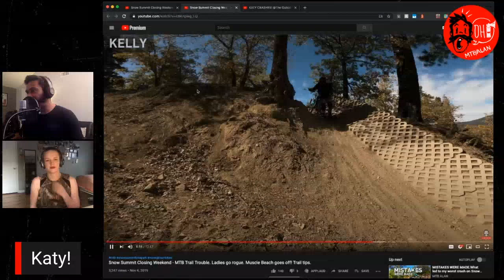AIR HORN PODCAST 01 - The Girl Who Crashed My Bike.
This AIR HORN channel is a companion to my main MTB ALAN channel.

Katy has been a good riding buddy for the last year, and today we catch up with her and hear her perspective on getting started in mountain biking, progressing, loving her Santa Cruz Bronson, and the adventures of going tubeless.

Settle in for a fun conversation with Katy.

Chapters
0:00 Intro song!
1:48 Who dis? It's Katy!
3:09 Throw it down the mountain...
4:07 Why Katy?
4:47 Three milestones
11:23 Next milestone
12:23 Remarkable ride
15:49 Must ride destination
16:55 Starting out in MTB
17:50 Bikes and good company
18:59 I felt a void.
20:12 There's a lot of adrenaline.
22:42 Adrenaline on The Waterfall
24:12 I was making a big deal out of it.
26:03 ...way f-ing easier!
27:41 I don't wanna wear f-ing pink!
29:15 It's annoying.
30:46 Shop experiences
31:33 The MTB Community is awesome.
32:00 If you love it...
33:45 Fart noises
34:23 The Nomad. This thing could fall apart at any moment.
36:05 You were hungover.
37:21 Everyone should start out on a hardtail
38:29 MTB Exit Exam
39:41 Some of the biggest bummers
42:19 GET OUTTA MY WAY!
42:57 The field test
43:50 I've learned some new things.